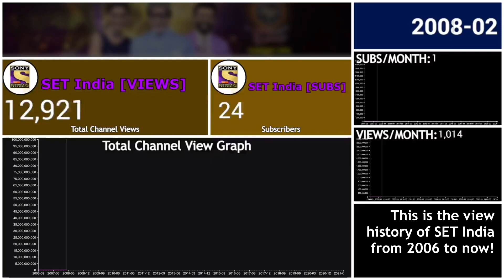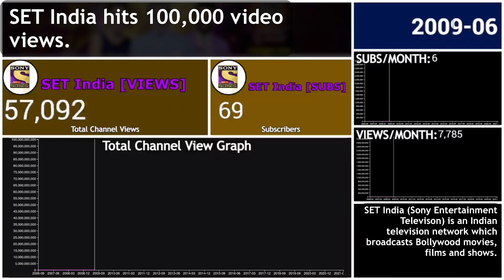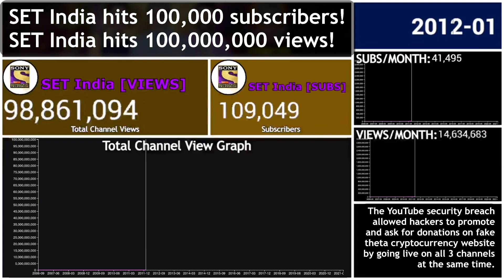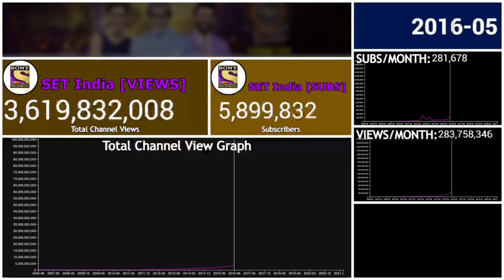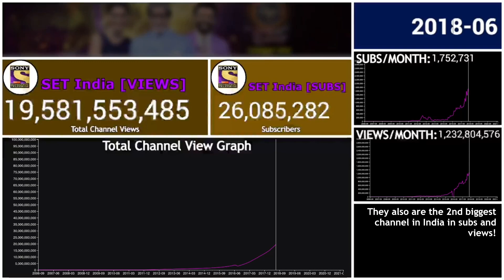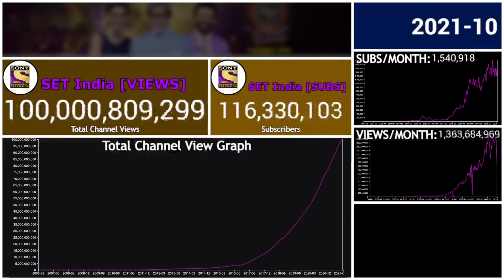The View History of SET India - From 0 to 100 Billion Views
Hello and welcome to YAB ?! (Youtube Alternate Battles) This video is about the view history of SET India from 2006 to now! This video is recorded from my new computer, and this is my first view history video! Hope you enjoy the video! :)

🙋‍♂️— ABOUT THE CHANNELS

SET India:
Sony Entertainment Television India (initialized as SET India), is the YouTube channel of the Indian pay television network of the same name that is mostly composed of compilations/moments from Hindi Sony Entertainment Televison's shows and films. The network itself was launched in October 1995 and is owned by Sony Pictures Networks (formerly MSM Motion Pictures), a Subsidiary of Sony Pictures Entertainment.
The channel distributes several uploads daily, and as of August 8, 2021 it is one of the fastest growing YouTube channels in both subscribers and video views, gaining over 3 million subscribers and 2.8 billion total views monthly.

📱— YAB ?! SOCIALS

2. The video editors I use:
CapCut: For putting the layout and counts.
VN Video Editor: For putting text and music.

3. What fonts do I use in my videos?:
What text fonts do I use:
Verdana - Regular and bold.
Trebuchet MS - Regular and bold.

🎶— MUSIC CREDITS

Slippy - Moving Hectic (feat. Harry Shotta) [Monstercat Release]

📝— CREDITS

N/A

🏷— TAGS

⛔️— WARNING

© YAB ?!